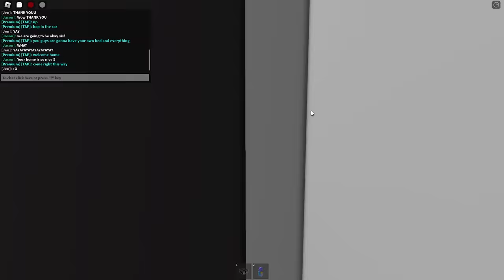I Adopted HATED KIDS.. and I Changed Their LIVES! (Brookhaven RP)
So today i was playing brookhaven when I saw 2 kids sitting under a bridge.. they said theyre parents HATED them and I knew I needed to help them! So I adopted them and i'm going to change their LIVES..